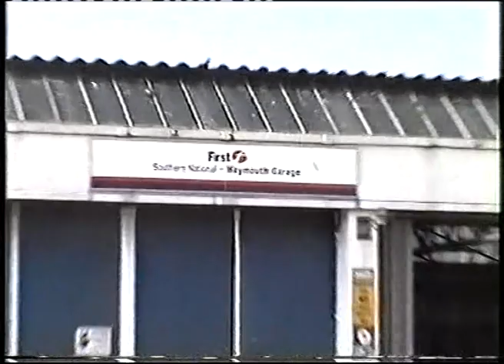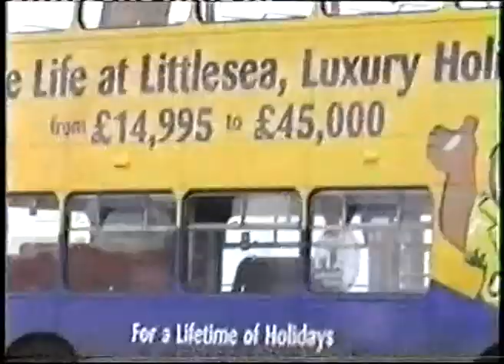Bonus footage 12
More bonus footage from Weymouth, this time 2004